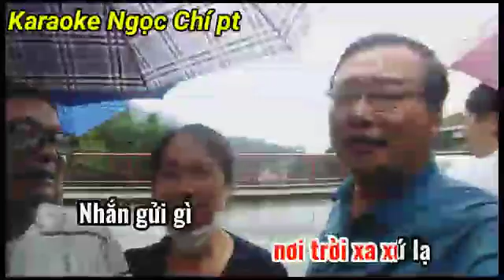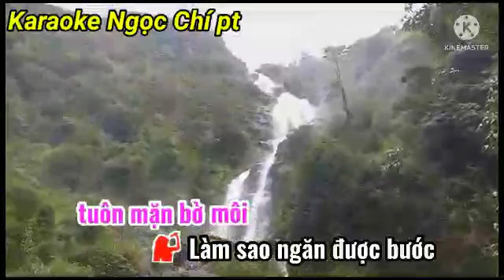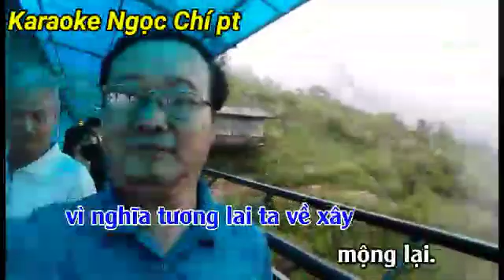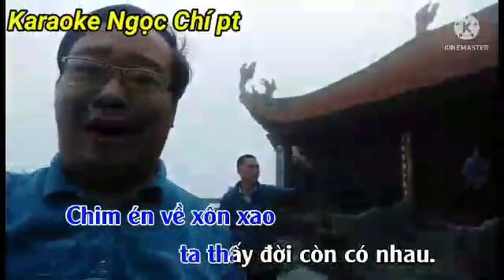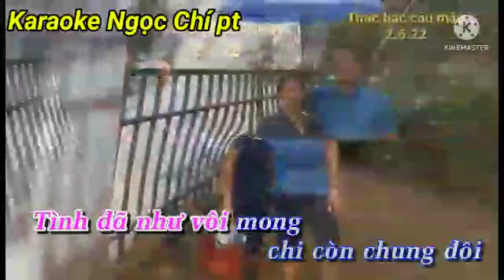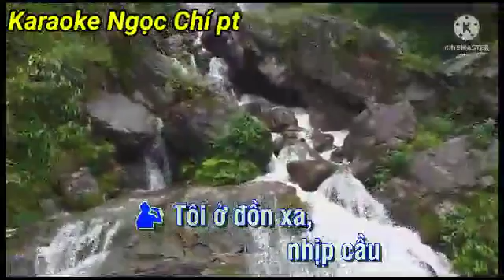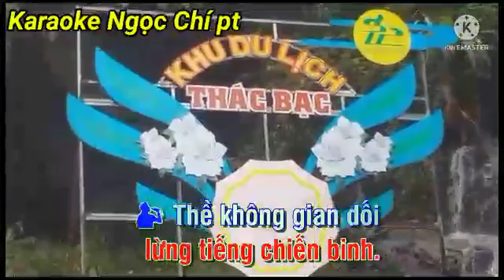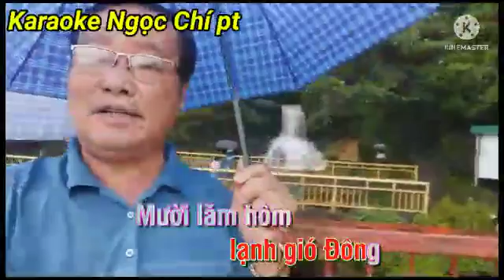Karaoke Ngọc Chí pt. Lk: người thương kẻ nhớ... nhịp cầu tri âm